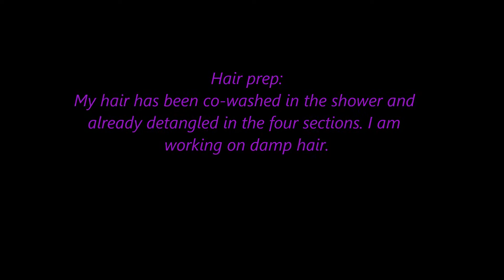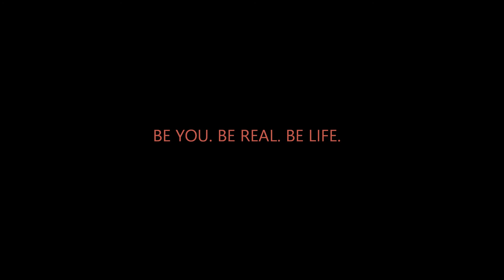*Twist and Curl* natural hair tutorial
I know this tutorial is super long, but I wanted you all to see my technique! : ) Twist and curl is my new favorite go to hair style. I mastered it using these awesome products by entwine couture:
Afrodisia 9
Creme' Jelle Styler
Creme de la mold

Supplies:
Denman brush
Parting comb
Perm rods (small/medium)
Hair clips
Spray bottle with H20
Coconut oil

Prep- Hair is detangled with kinky curly knot today in the four sections, and I'm working on damp hair.

Chelsea Batiste
xo